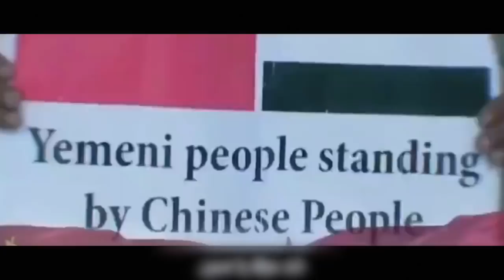رسالة إلى أصدقائي العرب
@لان ببكين Lan in Beijing.
كنتم لنا خير الأصدقاء وإنْ باعدت بيننا المسافات
قريبا سنحتفل جميعا بالقضاء على هذا الوباء، إنها مسألة وقت فقط